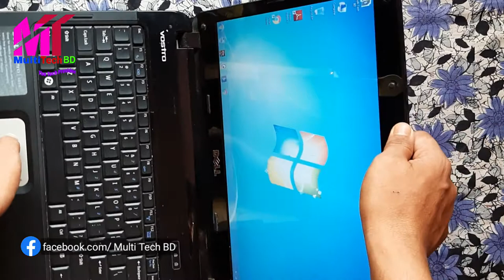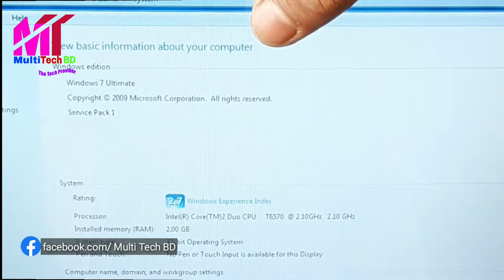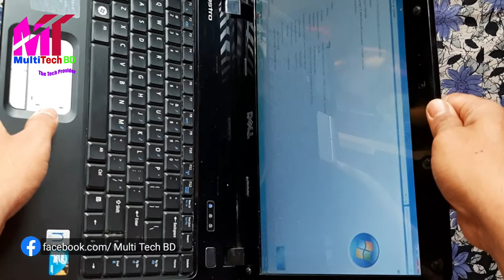Dell ল্যাপটপ রিভিউ | Dell Laptop Review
In this video I provided review of
Dell Vostro 1015 Laptop in details including practical test. I hope you will enjoy this video.